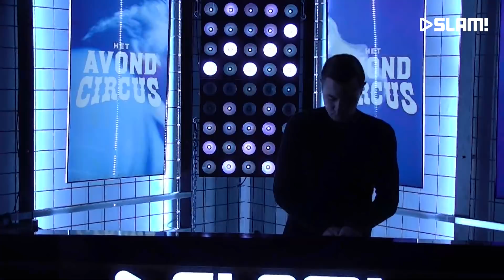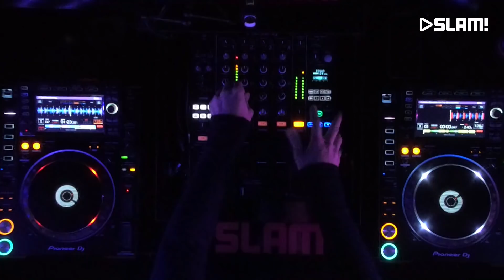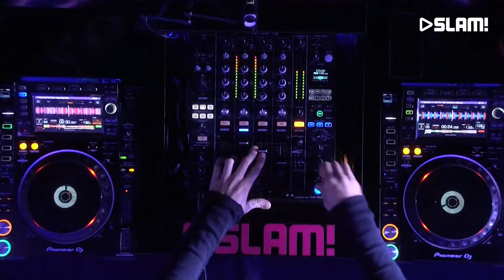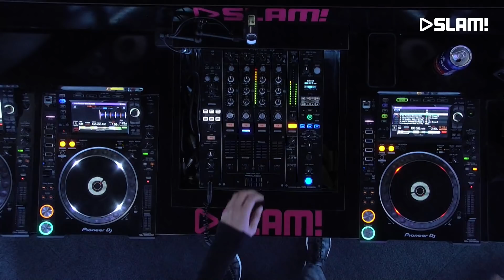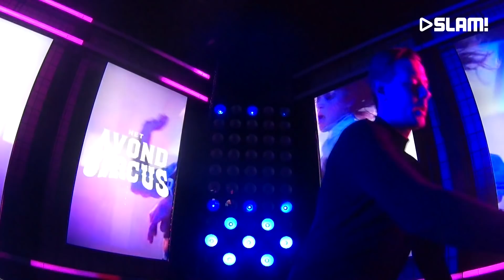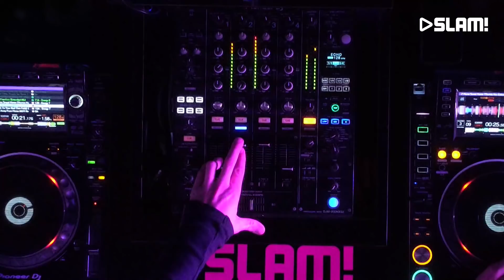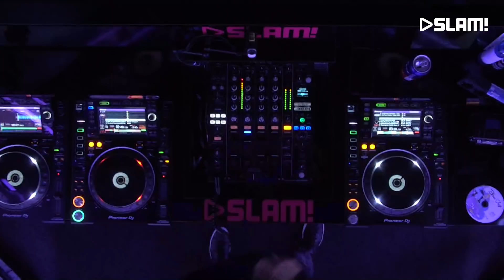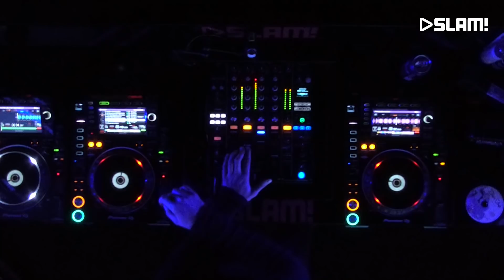Sam Feldt (DJ-set) | SLAM!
Sam Feldt came to our studio to play an awesome set in the SLAM! DJ booth.

More of Sam Feldt?

SLAM!